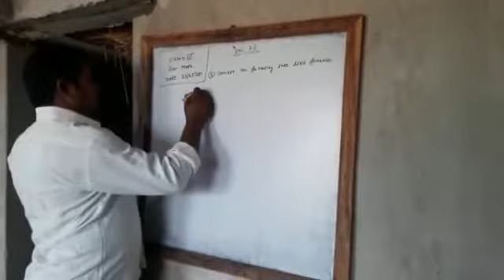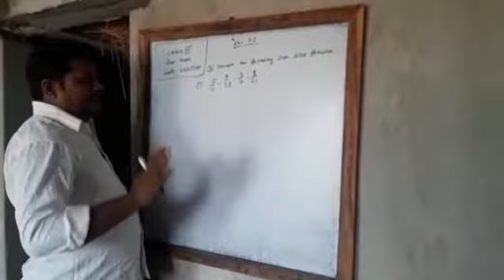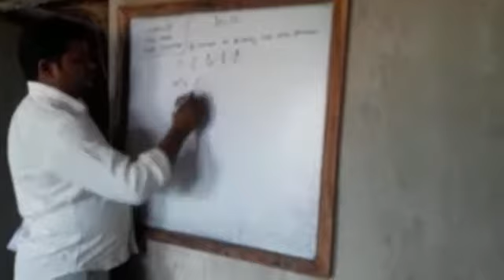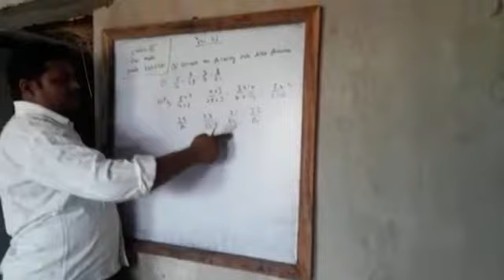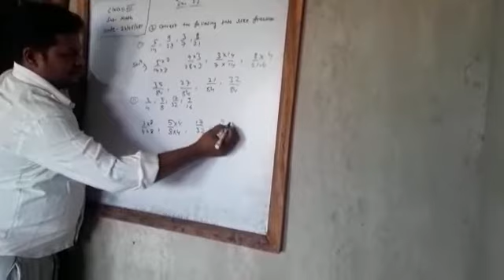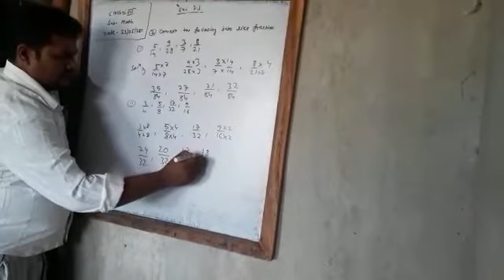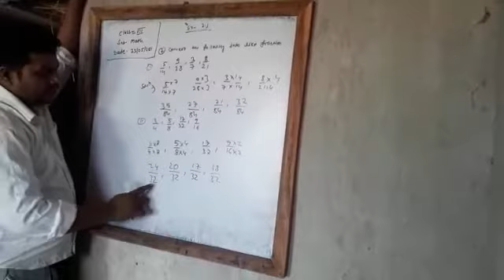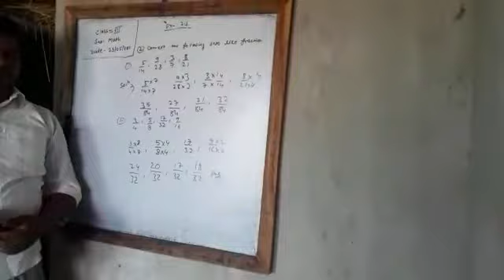Class seven math exercise 2.1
Class seven math exercise 2.1 by Sachin sir